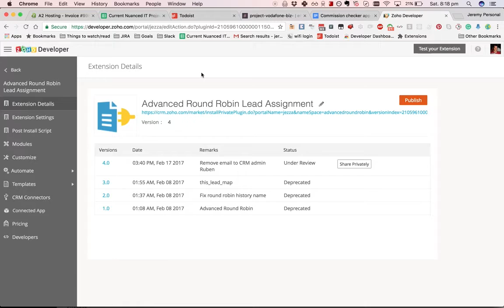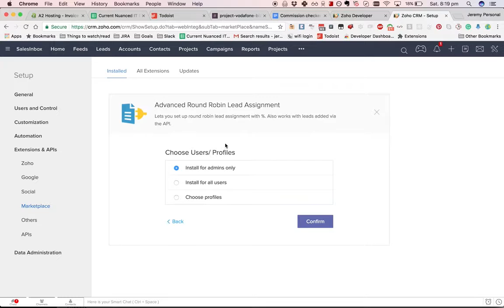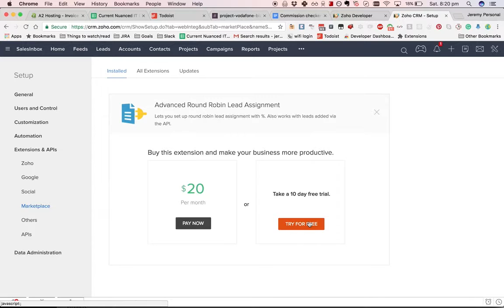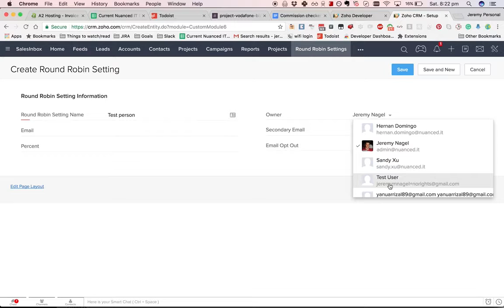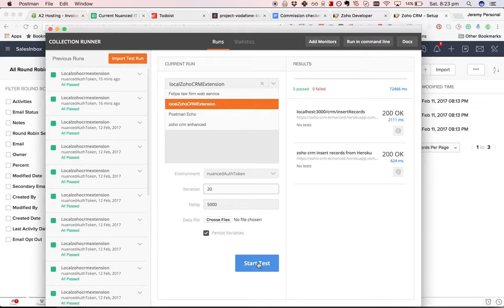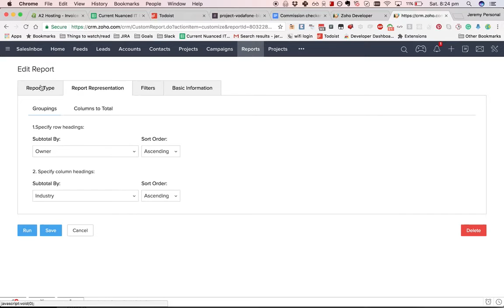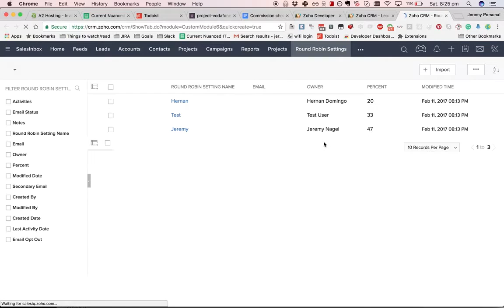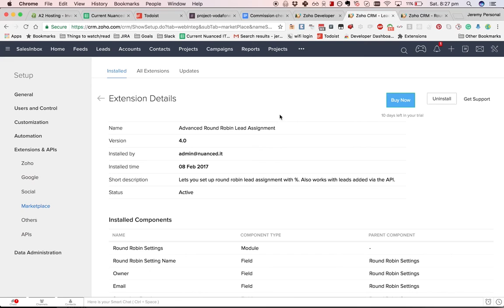Advanced round robin lead assignment for Zoho CRM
Want to set up round robin lead assignment for leads added via the API? Keen to have more granular control over what % of leads each salesperson receives? If so, you're probably dissatisfied with the current round robin lead assignment feature within the CRM.

We've built a CRM extension that meets those needs. It works with leads added via the API and it lets you configure what % of leads each salesperson should receive.